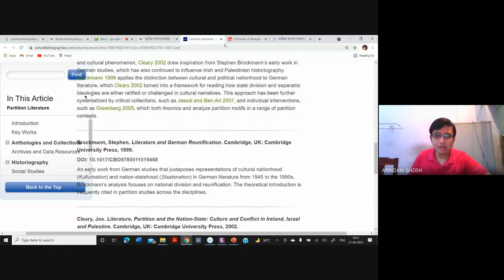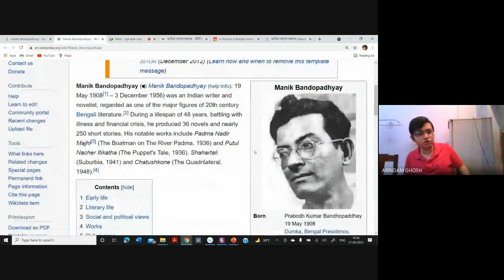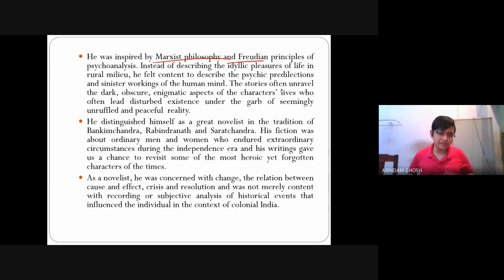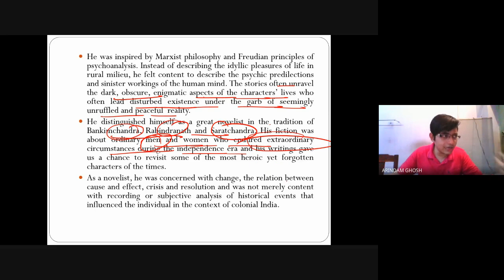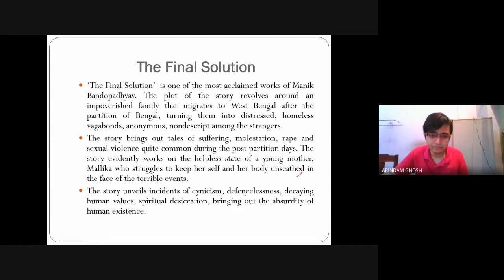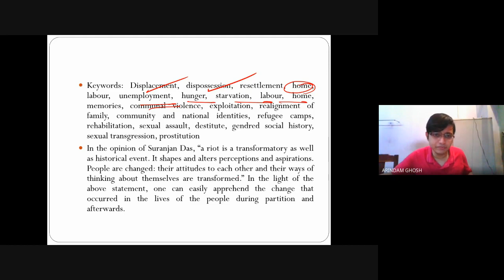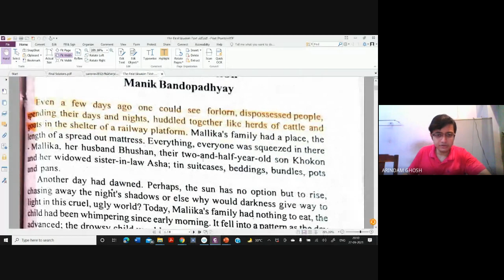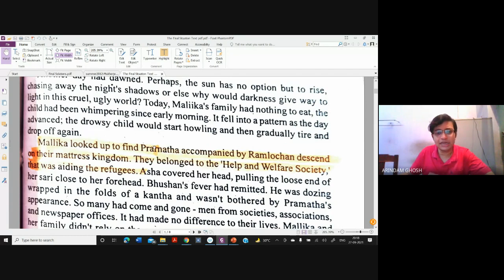Video Lecture 388: Manik Bandopadhyay's Final Solution by Arindam Ghosh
‘The Final Solution’  is one of the most acclaimed works of Manik Bandopadhyay. The plot of the story revolves around an impoverished family that migrates to West Bengal after the partition of Bengal, turning them into distressed, homeless vagabonds, anonymous, nondescript among the strangers.
The story brings out tales of suffering, molestation, rape and sexual violence quite common during the post partition days. The story evidently works on the helpless state of a young mother, Mallika who struggles to keep her self and her body unscathed in the face of the terrible events.
The story unveils incidents of cynicism, defencelessness, decaying human values, spiritual desiccation, bringing out the absurdity of human existence.
The story documents and makes us perceive from close quarters, what Alok Bhalla calls, ‘the note of utter bewilderment,’ the chaos, the insanity of the times when ‘we fell out of a world of human world of languages, customs, rituals and prayers into a bestial world of hatred, rage, self-interest and frenzy.’
Displacement and dispossession are the crucial points of discussion in the narrative as Bandyopadhyay writes, “ Even a few days back, one could see the forlorn dispossessed people, spending their days and nights, huddled together like herds of cattle, and goats in the shelter of a railway platform.(p.36)”
Contrary to the popular androcentric  male discourse on partition history, the story reaches the objective of  feminist historiography in the words of Joan Wallach Scott as it makes “women a focus of enquiry, a subject and an agent of the narrative.”
It also brings to the fore the massive disruption and crisis that followed partition and projects women as active agents rather than passive recipients of this change.
The story captures women’s experience of the partition which further delineates and reinterprets the significant turning point in history from the point of view of women, thus providing an alternate history where women figured not just as objects of study but as subjects and participants.
The sexual abuse, defilement, dishonour, profanity, violation of dignity, transgression are questions that hit the readers hard in the course of the narrative.